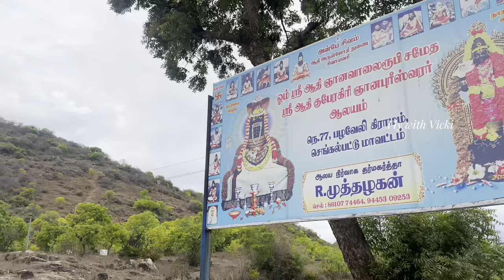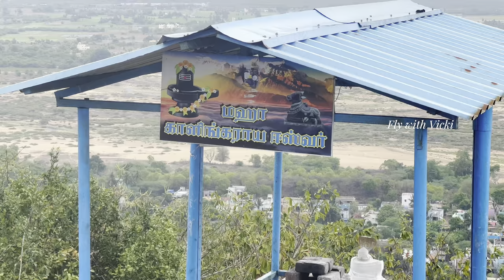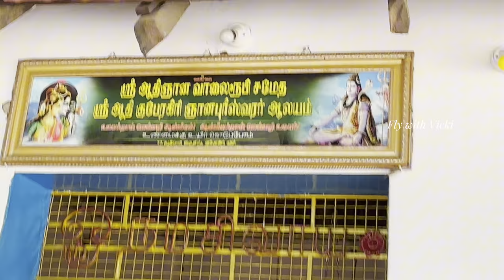GNANAPUREESWARAR HILLS | CHENGALPATTU | SHIVAN HILLS | FLY WITH VICKI 4K TAMIL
LOCATION:
After Chengalpattu Toll Gate 3kms before paalaru bridge .
from chennai to this hills 56kms you can see right side in highway of chengalpattu.

Gnanapureeswarar Hills, located near Chengalpattu in Tamil Nadu, India, is known for its serene environment and spiritual significance. The hills are home to the Gnanapureeswarar Temple, dedicated to Lord Shiva. Here are some key details about the hills and the temple:

Gnanapureeswarar Temple
Deity: The temple is dedicated to Lord Shiva, worshipped here as Gnanapureeswarar.
Architecture: The temple features traditional South Indian Dravidian architecture, with a prominent gopuram (tower) and intricate carvings.
Legend: It is believed that this temple holds great spiritual significance and has been a place of worship for centuries. According to local legends, sages and devotees have meditated here to attain spiritual knowledge.
Proximity to Chengalpattu: The hills are located near Chengalpattu, which is about 56 kilometers from Chennai, the capital of Tamil Nadu.
Transportation: Chengalpattu is well-connected by road and rail. From Chengalpattu, one can hire a taxi or use local transport to reach the hills.
Significance
Spiritual Retreat: The hills provide a peaceful retreat for those seeking spiritual solace and a break from the hustle and bustle of city life.
Natural Beauty: The area is known for its natural beauty, with lush greenery and scenic views, making it a popular spot for nature lovers and trekkers.
Best Time to Visit: The best time to visit is during the cooler months, from November to February, to avoid the heat.
Dress Code: Visitors are advised to dress modestly, respecting the religious sentiments associated with the temple.
Facilities: Basic amenities are available, but it is advisable to carry water and snacks, especially if planning to trek.
Gnanapureeswarar Hills offer a blend of spiritual ambiance and natural beauty, making it a worthwhile destination for pilgrims and tourists alike.